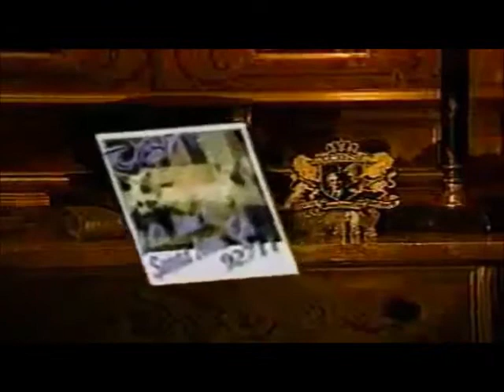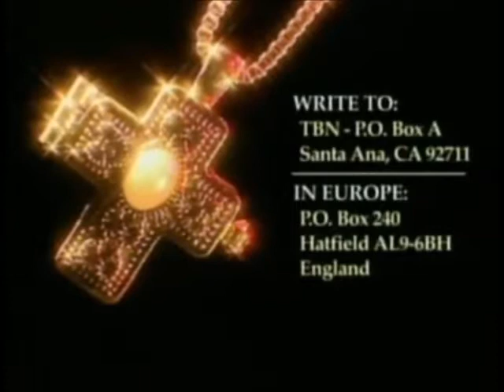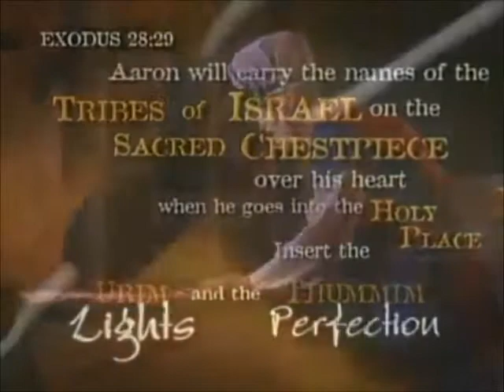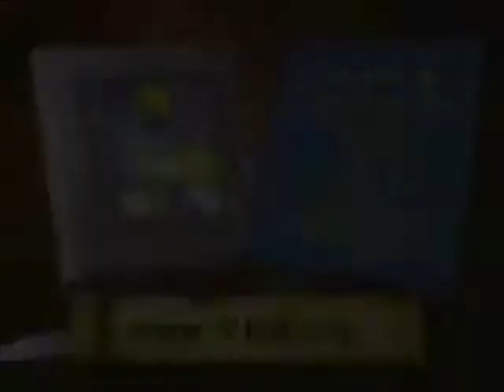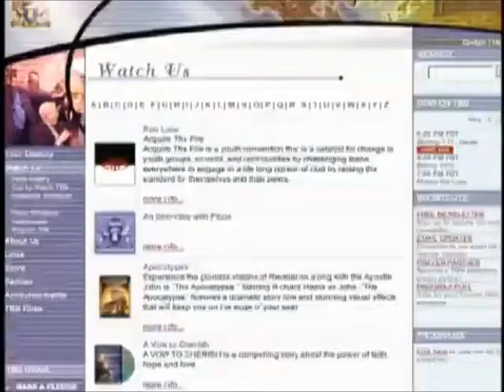TBN-TV 19 station ID 5/28/2021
TV channel no.: 19
Date: 5/28/2021
Location: Metro Manila
Region: Luzon
Country: Philippines
Sub-region Southeast-Asia
Continent: Asia